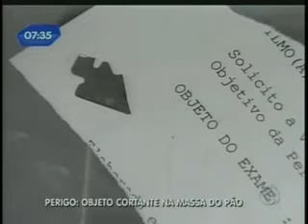São Paulo no Ar destaca "pão com gillette"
Matéria da TVB Record Campinas repercute em rede nacional.